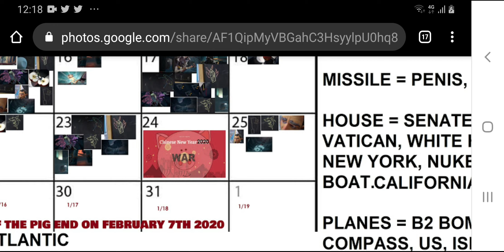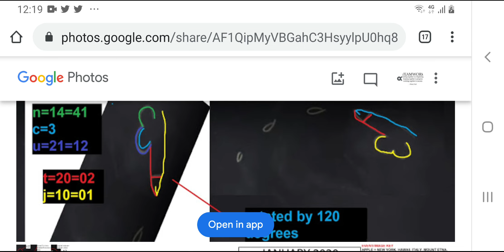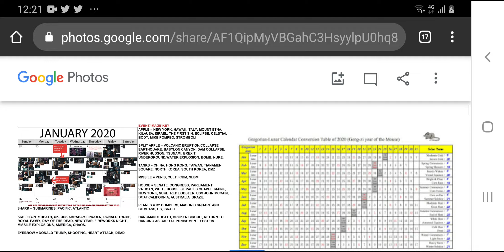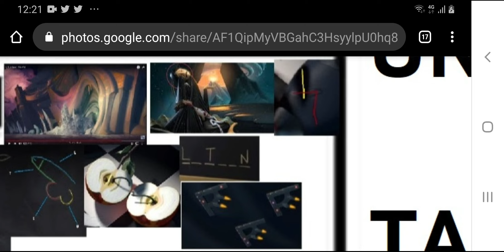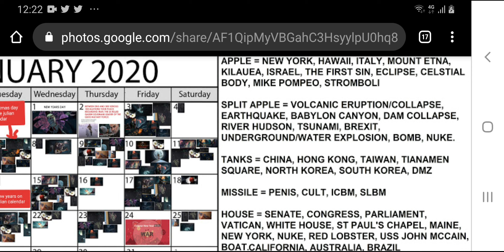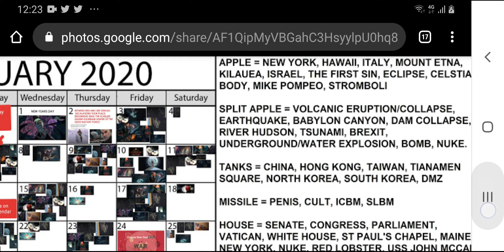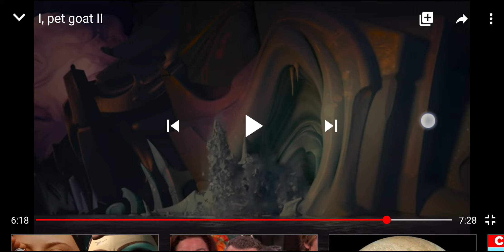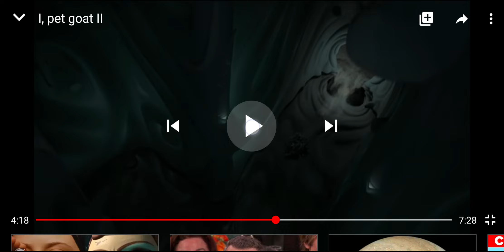WARNING FEBRUARY 1ST, 3RD & 5TH EVERY EVENT INTERPRETATION ON WATCH. LAST DAY FEB 7TH (YOP ENDS)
FEBRUARY 7TH IS THE LAST DAY ON ANY CALENDAR FOR THE YEAR OF THE PIG. WATCH FOR